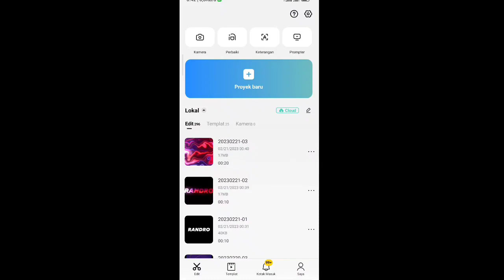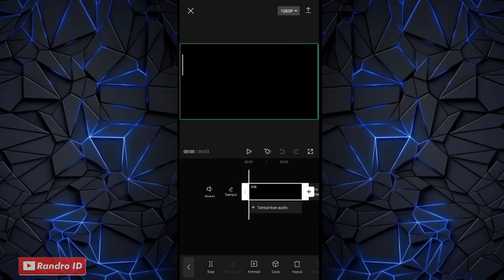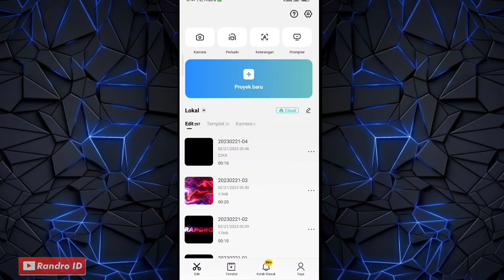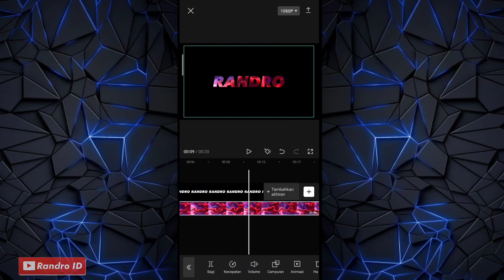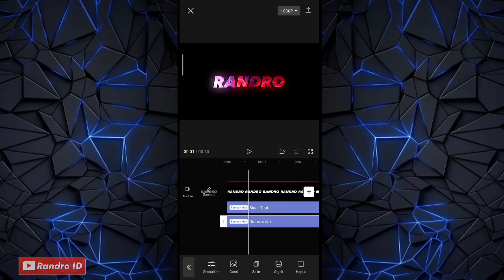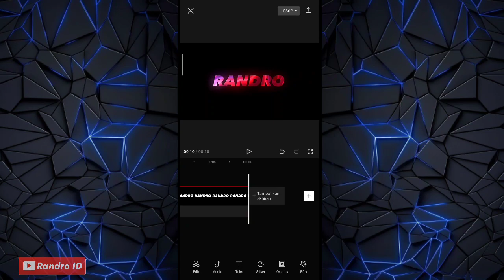CARA EDIT EFEK GLOW TEXT KEREN DI CAPCUT